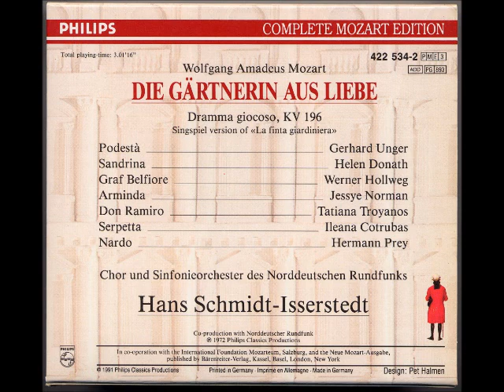04 - Dialog - Ramiro was können Sie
Arminda, Ramiro

This is the Singspiel from the opera La finta giardiniera.